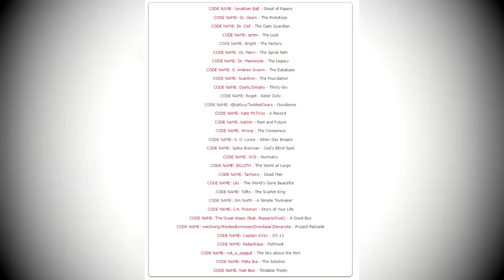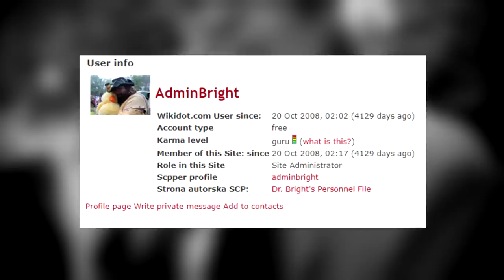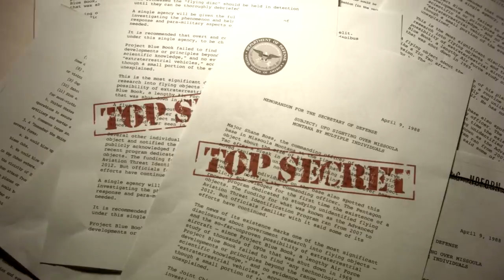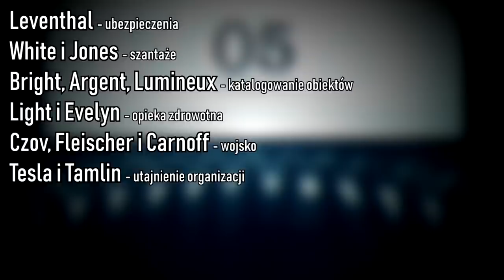Tak powstała Fundacja. SCP-001 to Fabryka. Przerażająca opowieść O5... | Uniwersum Fundacji SCP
Rada O5 miewa swoje sekrety, ale SCP-001 jest ich największym... Czy "Fabryka" od autora awatara dra Brighta jest tym jedynym SCP-001? Dziś dowiecie się jak powstała Fundacja, a także jak prawie upadła i dlaczego nadal istnieje...

autor: AdminBright